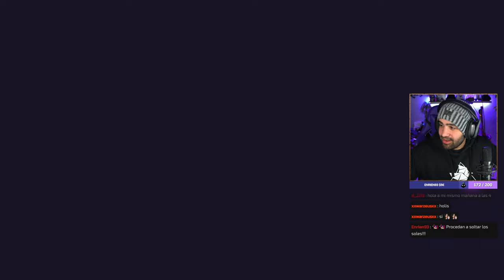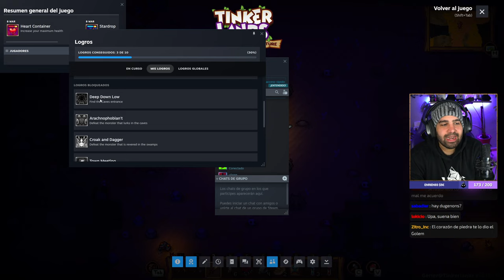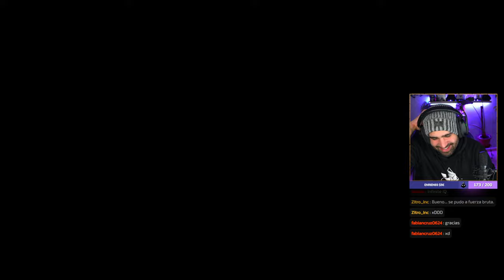TINKERLANDS 🌴 es un JUEGAZO y todo el mundo DEBERÍA SABERLO